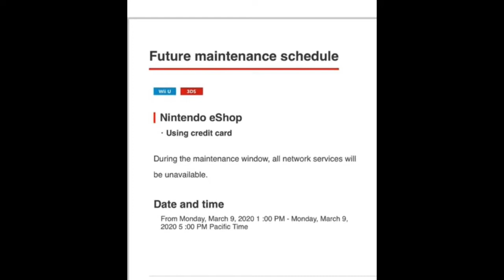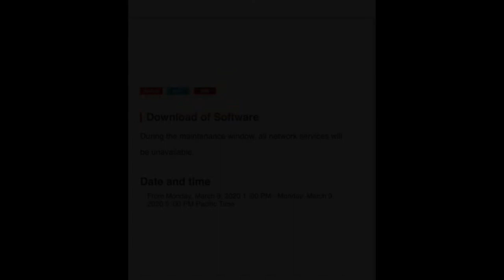New Maintenance for Nintendo Switch- Nintendo Direct Imminent?!